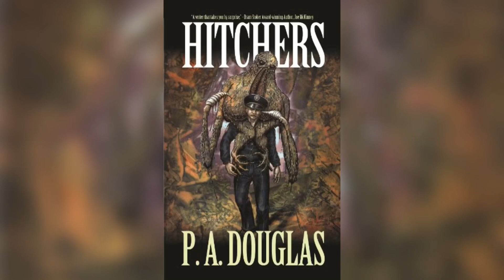My Top Five Books I Read in 2022 | Spooky Noodles Edition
Boooooooks

Top Five Books of 2022

1. Sightings by Mark Lukens
2. Undertaker’s Moon by Ronald Kelly
3. Hitchers P.A. Douglas
4. Yellow by Aron Beauregard
5. The Damned Place by Chris Miller

Honorable Mentions
1. Thanksgiving Day Massacre by Brian Berry
2. Aftershock by Robert W. Walker
3. Unbortion by Rowland Bercy Jr.